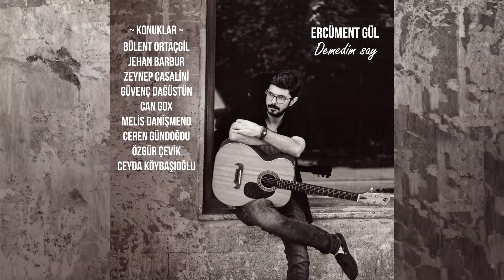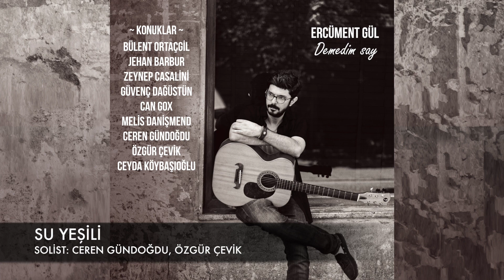Su Yeşili - Ercüment Gül (feat. Ceren Gündoğdu & Özgür Çevik)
SU YEŞİLİ  Sözleriyle;
Solist: Ceren Gündoğdu & Özgür Çevik

Birdenbire tüm güzellikler sende toplandı
Sadece bir kere o resmin önünde konuştuk oysaki
Herşey o anda sana döndü sana baktı
Birdenbire birdenbire

Sen su yeşili , yeniden gelen bahar mısın
Yoksa , uzak bulut mu

Birdenbire rengarenk yüzün sade ve heyecanlı
Korkuyla gelen bir umut var içimde sanki seni istesem de
Siyah beyaz soluk bir resim var kalbimde

Gitarlar: Ercüment Gül
Bas Gitar: Halil Çağlar Serin
Davul: Turgut Alp Bekoğlu
Viyola: Deniz Doğançay
Kayıt, Mix: Deniz Doğançay
Mastering: Hakan Kurşun
Fotoğraf: Mehmet Taylaner
Grafik Tasarım: Melike Toper